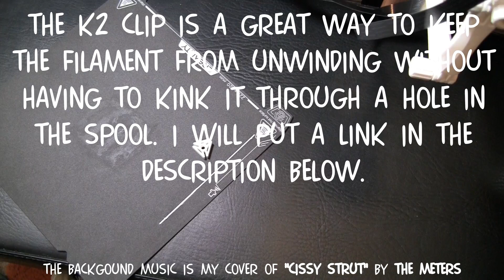Using a gluestick for 3D printing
I want to share two simple things that have made 3D printing easier for me.

One is the glue stick and the other is the K2 clip designed by K2_Kevin.

The glue stick helps very small and very large parts to stay stuck to the print bed.

Just a quick thin layer is all it needs and it cleans up easily with soap and water.

The part will stay stuck, but after the print surface cools down it just takes a little flex to release it.

The K2 clip is a great way to keep the filament from unwinding without having to kink it through a hole in the spool.